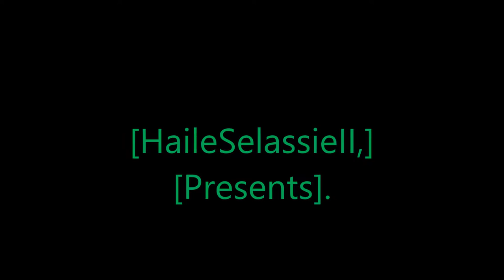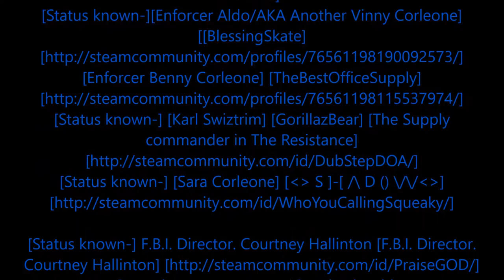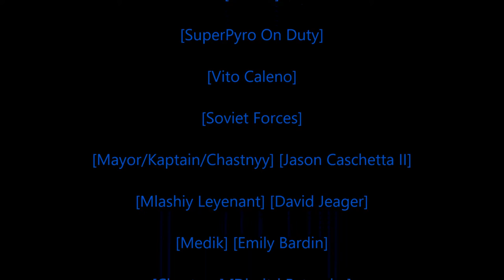Rastafari Exposed Garry's Mod United Gaming Role Play WWII German Diaries Episode 9 Finished HD